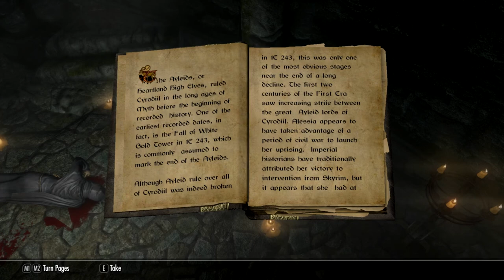Intonation - Ch 03 Finale - "Unease"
In which Arden knocks the Caller down a peg and proceeds to ramble about language.

Welcome to the first of many Skyrim Special Edition stories, this one featuring Ardenius Perseus Whelk, a rune caster and archaeologist from Chorrol, Cyrodiil. Join Arden as he makes his way from the gates of Bruma into Skyrim to study the Dwemer, Ancient Nords, and whatever other curiosities he might find.

Music is "Modulation" and "Intonation," which were composed and produced in Mixcraft 6 by yours truly, specifically for this Let's Play.